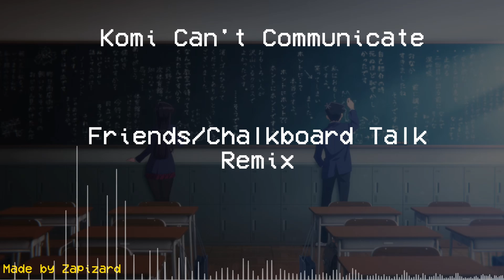Chalkboard Talk/Friends from Komi Can't Communicate Remix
Since I did a remix of the opening song, this was bound to happen.